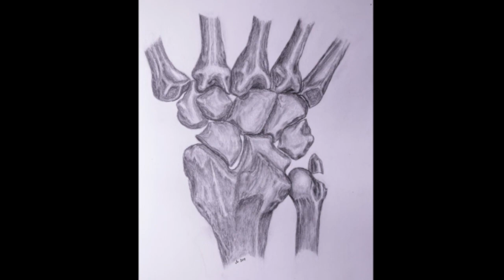Distal Radius Anatomy Drawing Timelapse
This is an actual patient case; After a severe trauma to distal radius and several operations the final stage is shown here from dorsal aspect. The last operation was luno-radial arhtrodesis - and therefore the anatomy is not as you may know it.